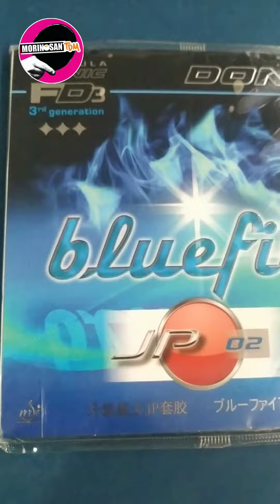COMO CAMBIAR GOMAS TENIS DE MESA | donic tutorial #2023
Cambio de goma usada y gastada por goma nueva